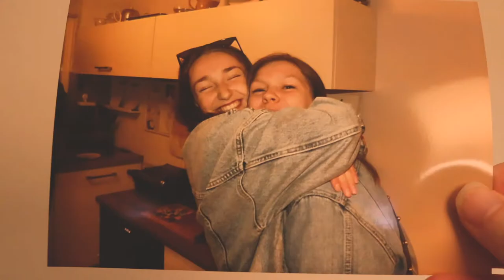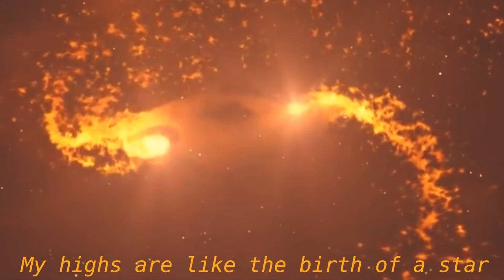Who am I?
Getting to know people, really getting to know people, is so much more than just asking them what their favorite color is and where they come from. Every person is a unique collection of all the moments in their life. Their highs and their lows. The big moments they remember and the little smiles that happen whenever something small happens.
It is all you, and you are so much more than just the color of your hair. And with all those things combined, you are more than enough.

x Cloflia

shoutout Jaron Biesheuvel (LEST on spotify) for the music ❤️